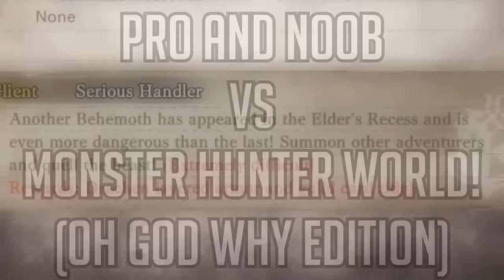EXTREME BEHEMOTH SHAME - Pro and Noob VS Monster Hunter World Pro and Noob! (Behemoth Gameplay)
Pro and Noob enjoy their torment at the hand of Mr. Behemoth! Enjoy!

Monster Hunter Rise Sunbreak gameplay is here in Sunbreak Title Update gameplay form so now witness Monster Hunter Pro and Noob funny moments as we take on Monster Hunter Rise Sunbreak or Monster Hunter World Iceborne as we watch the very first Pro and Noob episode in Monster Hunter World Behemoth Great Sword Dual Blades and more with re-watch react reaction special style with Monster Hunter World Iceborne gameplay!